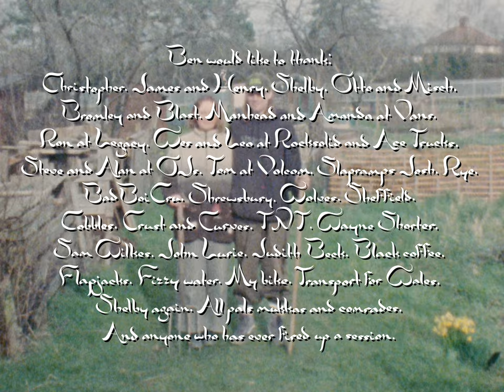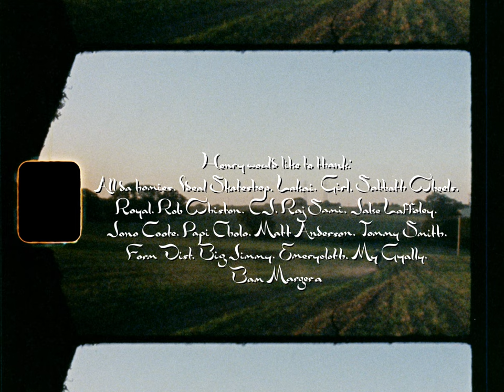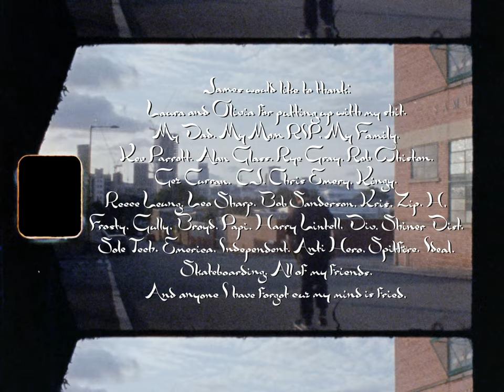Just Drifting: A Video by Chris Emery (2024)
Three years in the making, Just Drifting is the VX/Super8 brainchild of Wolverhampton workhorse Chris Emery (Wolftown Skateboards, The Black Country). Since 2021, Chris has pulled together the sturdy trio of James Woodley, Henry Fox and Ben Broyd, and has embarked upon an exploration of The Black Country and beyond, unearthing no shortage of unseen terrain in the process.